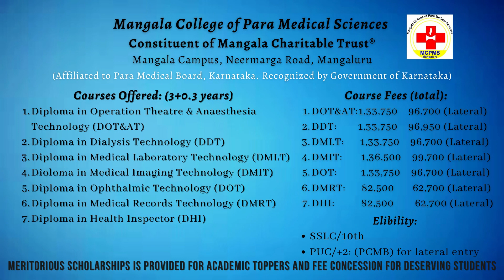mangala grp mangalore